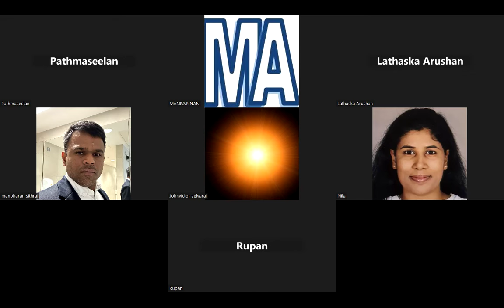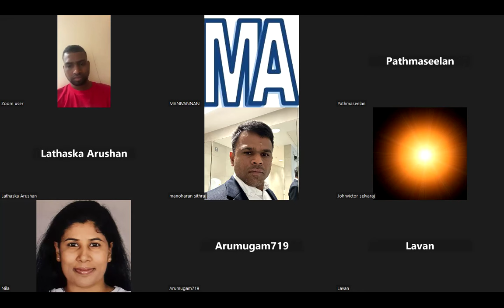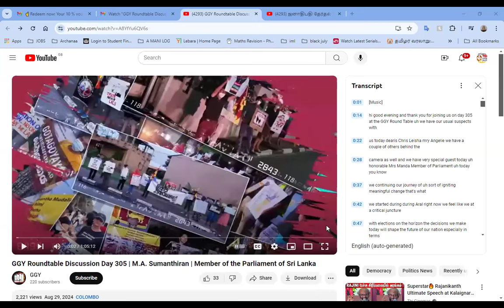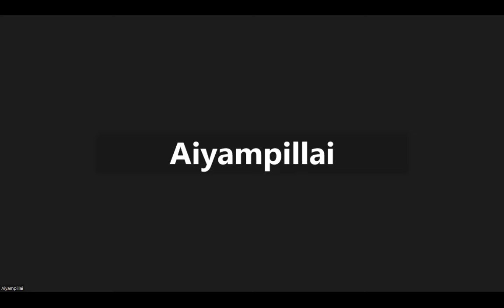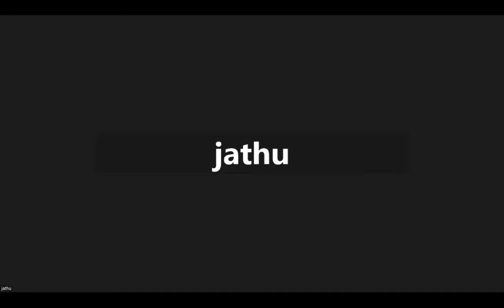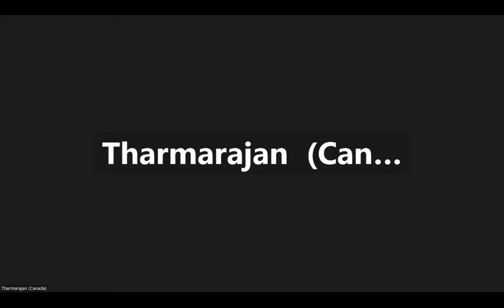இலங்கை ஜனாதிபதி தேர்தலில் தமிழ்ப் பொதுவேட்ப்பாளரை ஆதரிக்க புலம்பெயர் ஈழத்தமிழர் என்ன செய்யலாம்?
இலங்கை ஜனாதிபதி தேர்தலில் சங்கு சின்னத்தில் போட்டியிடும்  தமிழ்ப் பொதுவேட்ப்பாளரை  ஆதரிக்க  புலம்பெயர் ஈழத்தமிழர் என்ன செயல்பாடுகளை செய்யலாம்?